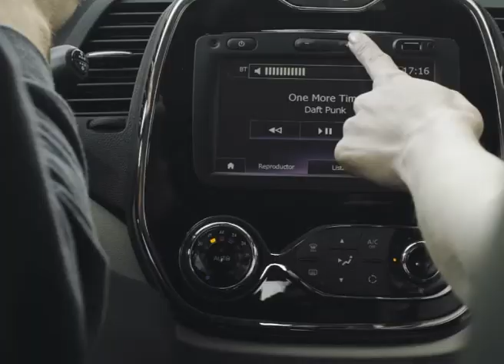Los modelos más vendidos